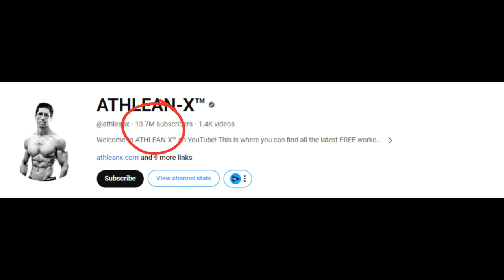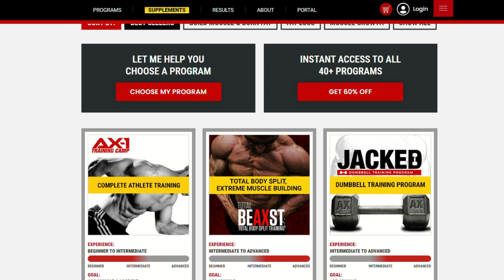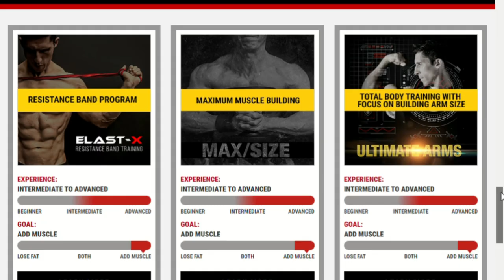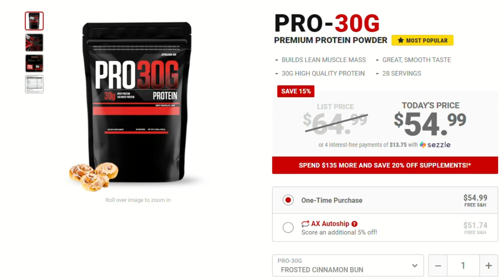How Athlean-X Changed YouTube Fitness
Discover how Athlean-X reshaped the YouTube fitness landscape with innovative training methods and expert advice. - This video is for educational and entertainment purposes ONLY.

In this deep dive, we explore Jeff Cavaliere's journey, the unique approach that sets Athlean-X apart and the impact on millions of fitness enthusiasts worldwide.
Don't miss out on this comprehensive analysis of one of the most influential fitness channels on YouTube!

Topics